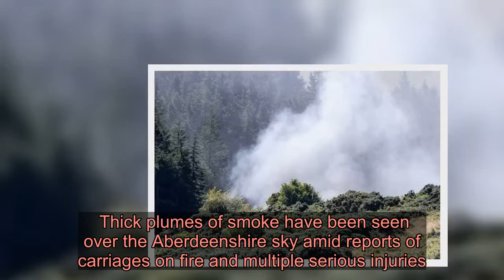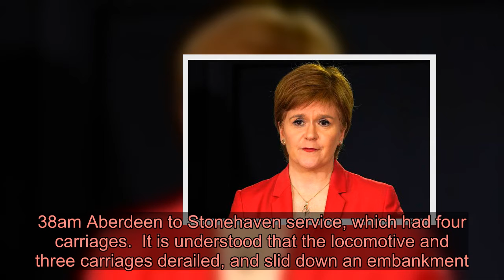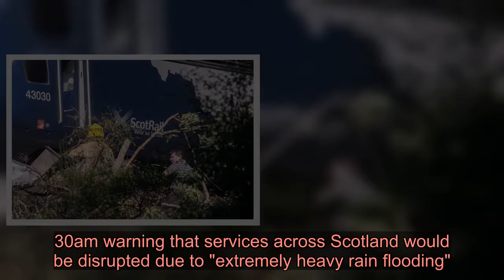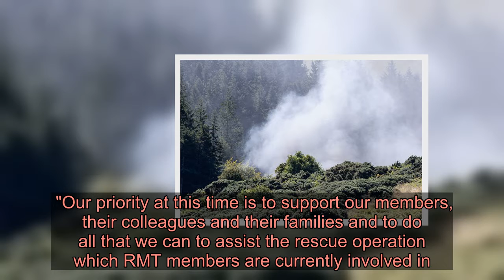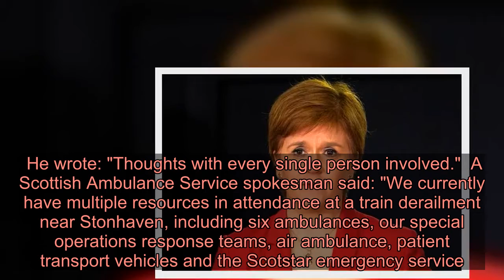One feared dead in Stonehaven train crash as health bosses declare 'major incident'